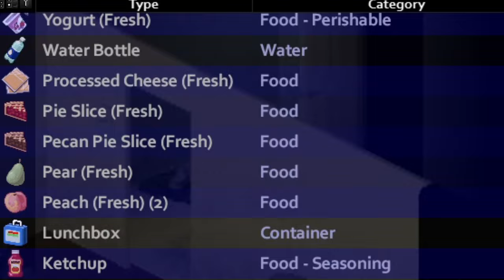Revisiting The IMPOSSIBLE Project Zomboid Challenge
Today is a Black Friday.. AGAIN! I have to open up and survive all of the zombies this Black Friday as Rick Grimes from The Walking Dead. This is the HARDEST Challenge known to all Project Zomboid players! Can I survive it or will I die trying? All zombie spawn rates have been boosted. There are zombies EVERYWHERE. I won't be able to escape them, so I'll have to fight. (this is a retry of the first impossible challenge video back in 2022. I was Paul Blart back then.)